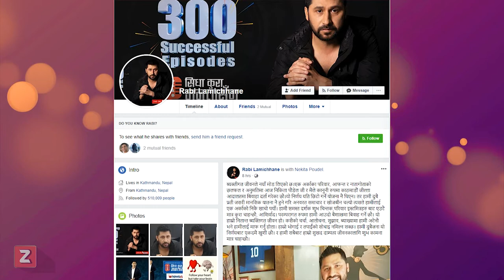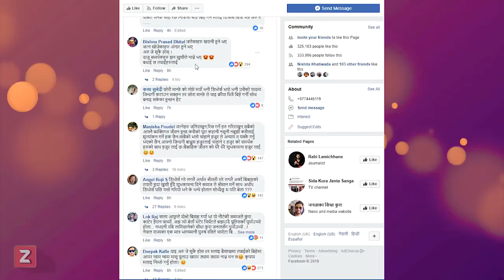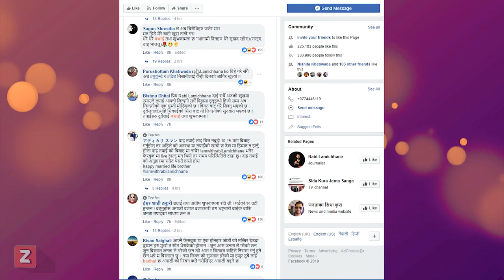Ravi Weds Nikita। रवि र निकिता प्रणय बन्धनमा । zealsubedi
Rabi Lamichhane finally got married to Nikita Poudel after his divorce to Isha Lamichhane.

                          Deewakar Subedi
                          Old Baneshwor, Battisputali
                          Kathmandu, Nepal

SETUP:
                          Camera: Canon 70 D
                          Lens : 18-55 EFS
                          Lighting : Umbrella Studio Light